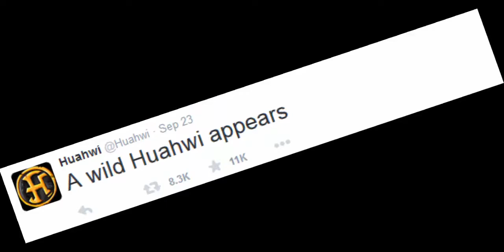A Wild Huahwi Appears.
Kid_Gemini: I forgot his link :c

:3

The Cool Kids Lunch Table ^-^

ılı.♥ [TylerHax] ♥ .ılı

NinjaPro1010

Earthboundzero MC

Itz Steeeve

Mario28037

Itz Spark

BeastModedGam3r

LegendPlayz